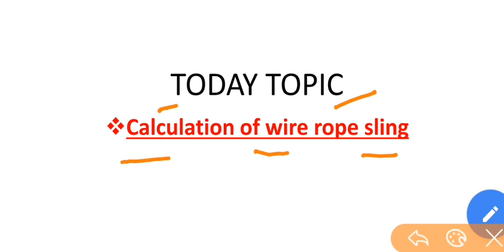Safe work load of wire rope sling in hindi / Calculation of safe work load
Hi,

  Here you understand about wire rope  sling safe work load calculation.

What do you wanna see next? Plz comment

Thanks!